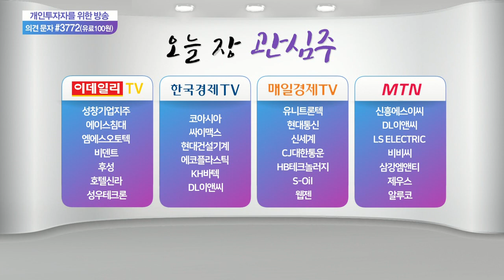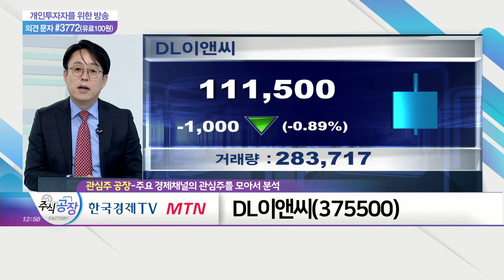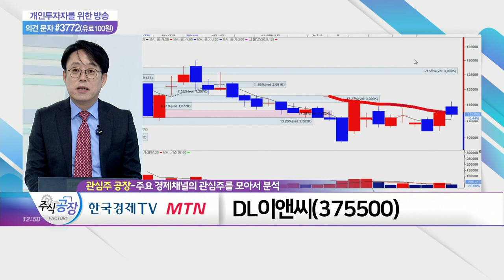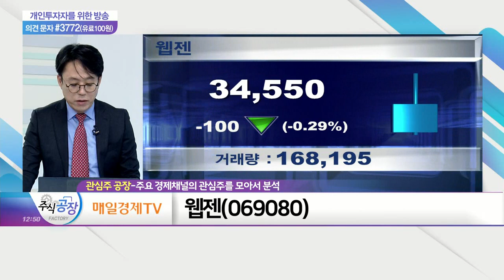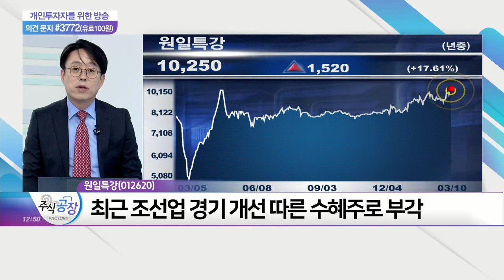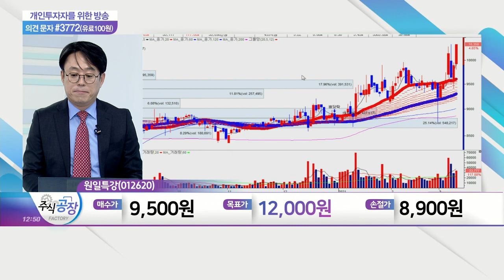DL이앤씨(375500)·신세계(004170)·웹젠(069080)·원일특강(012620)_관심주 공장 (20210310)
신세계(004170)
웹젠(069080)

원일특강(012620)
- '신라홀딩스' 계열사로 특수강 제조업체
- 최근 조선업 경기 개선 따른 수혜주로 부각
- 10년 이상 꾸준히 배당 지급